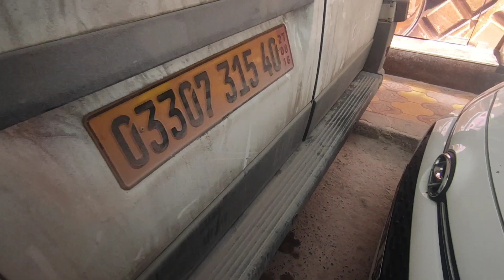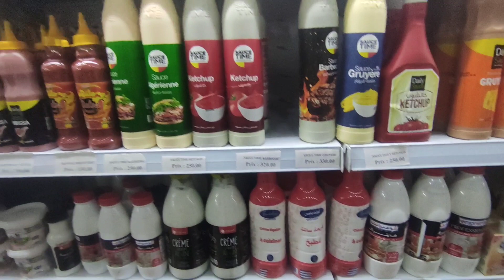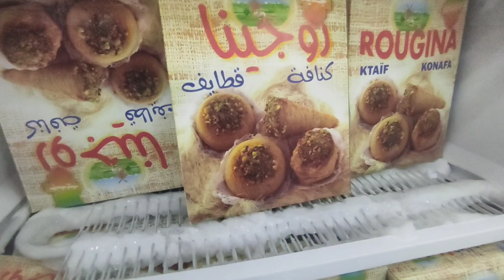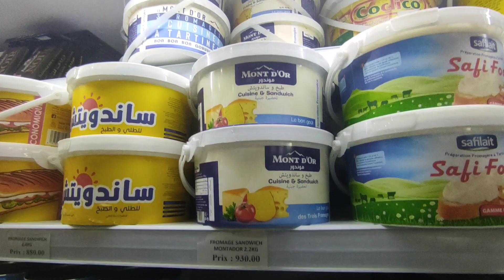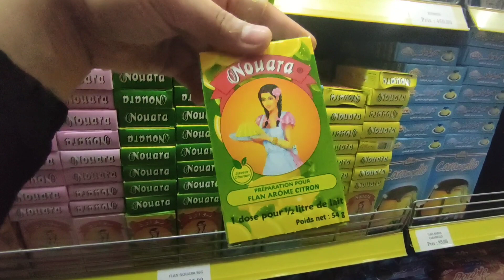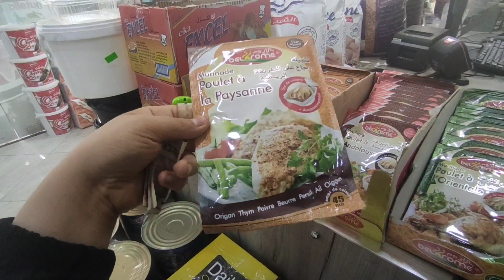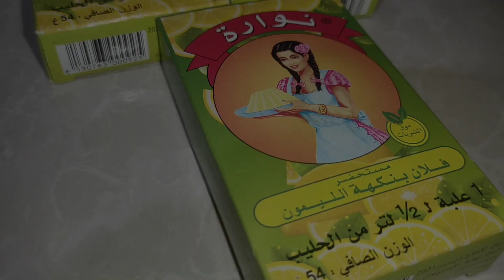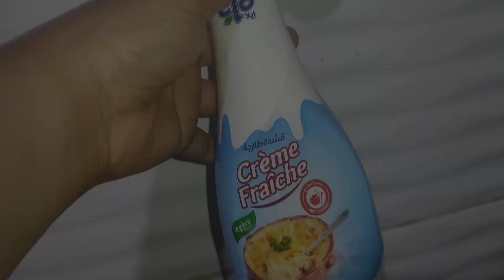رمضانيات في ولايتي🌙وصفات و تحليات سهلة و بسيطة في رمضان/روتين رمضان/ m'y Ramadan routine